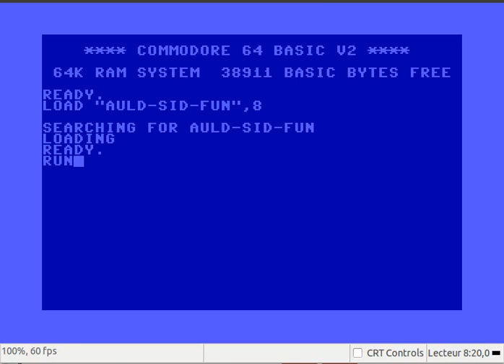Auld Lang Syne on Commodore 64 emulation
I had too much time and tried to put the notes from Auld Lang Syne into my Commodore 64, many DATA lines with the notes and a routine to translate them into SID-Hi/Lo-frequency values.

I did not setup Jack yet so there is just the recorded sound of the microphone, not very awesome...